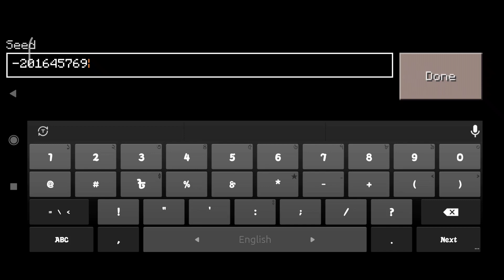Most Overpowered Seed in Craftsman⚠️||3 Jungle Temples in One Seed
craftsman.craftsmangame.craftsmangameplay.gameplayvideo.craftsman village seed.

gaming.minecraft.lokicraft.craftsman.mr.pluffino.meme.newupdate.update.updates.updatenews.upcoming.#2022.craftsmangame.playstore.craftsmannewupdate.craftsmandownload.craftsmaninformation.gamingvideo.information.minecraftvslokicraft.minigames.multiplayer.multiplayergames.craftsmanmultiplayer.playwithfriends.craftsmanvideos.craftsmanvideo.newupdateofcraftsman.lokicraft2022.bestgame.bestgamingvideo.